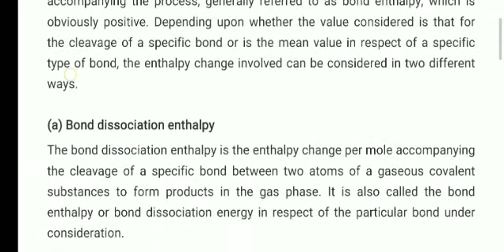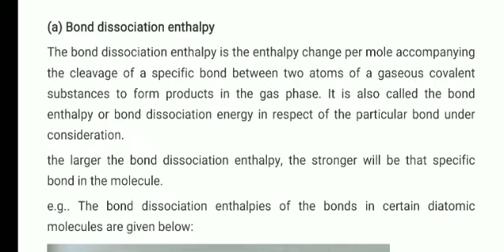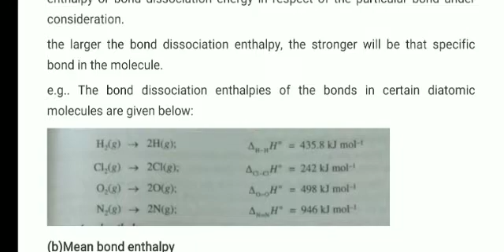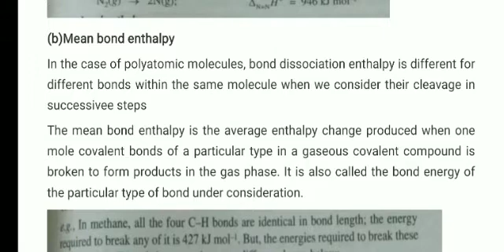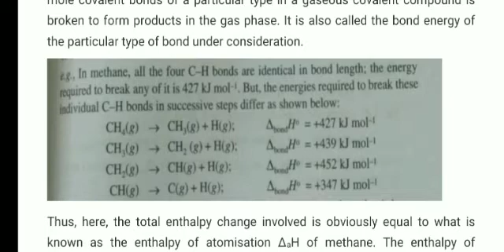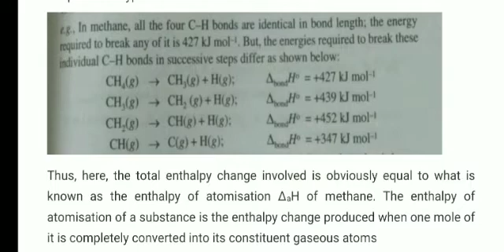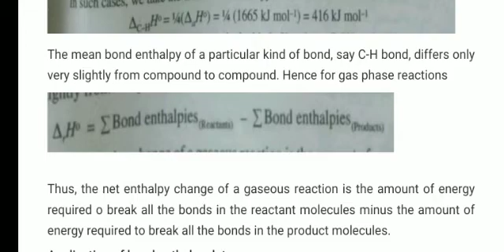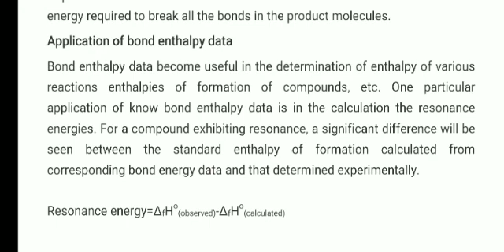Chemical thermodynamic 1-Bond enthalpy